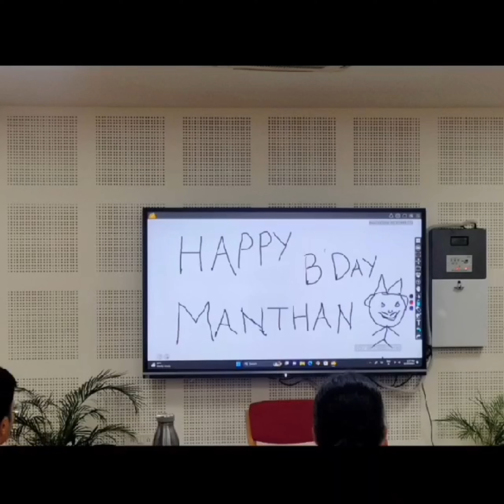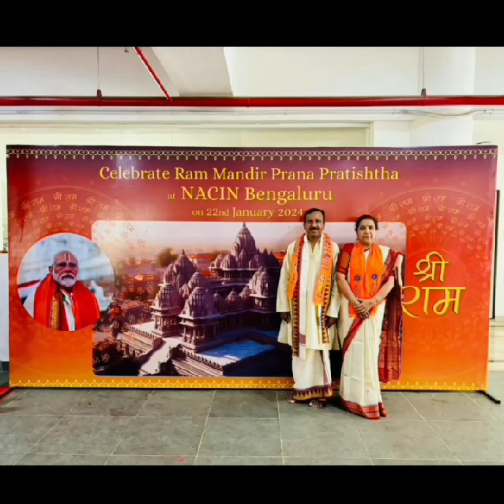GST INSPECTORS NACIN JOURNEY IN SHORT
Gst Inspectors Induction training at Nacin Bengaluru who selected via SSC CGL 2022